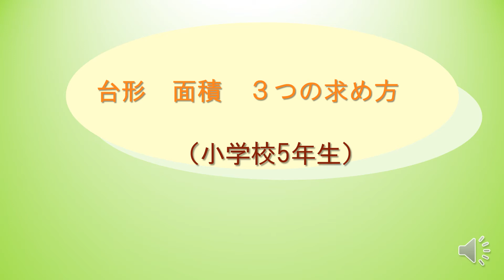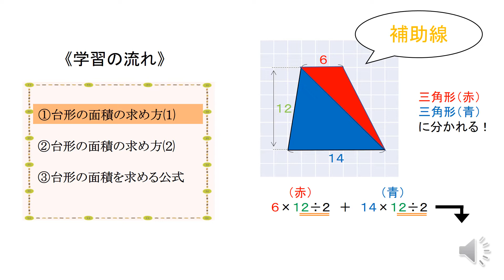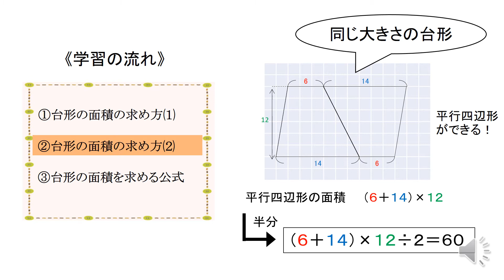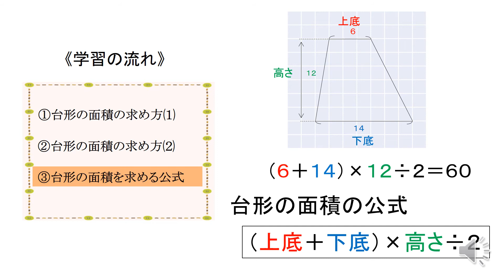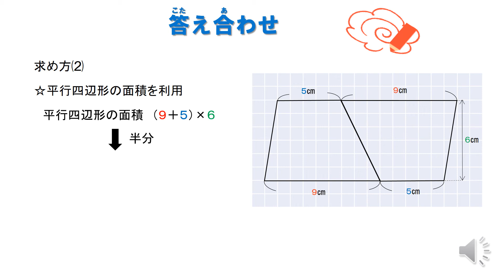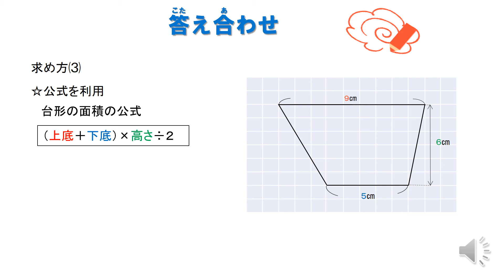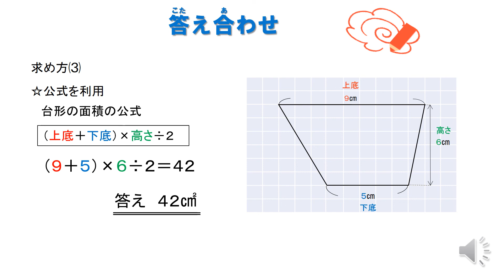小5＿台形＿面積＿３つの求め方（日本語版）